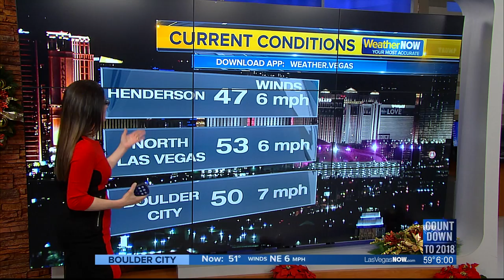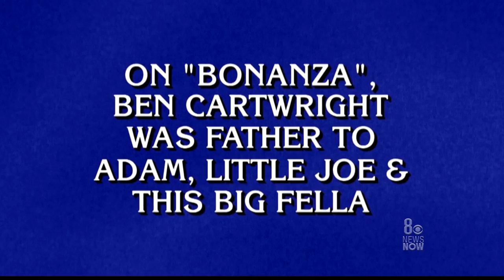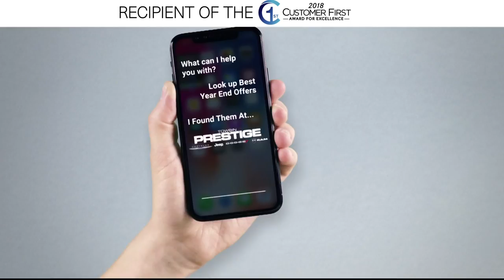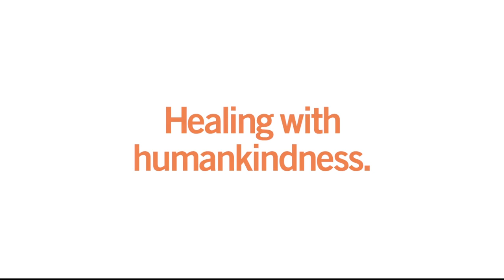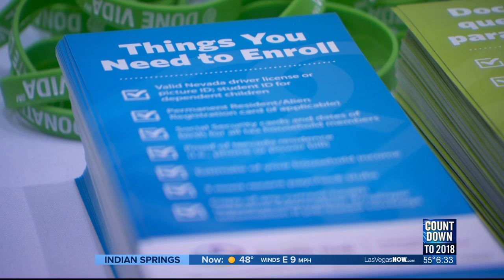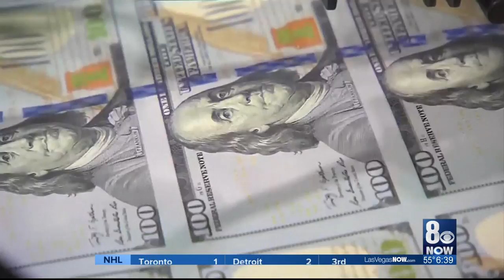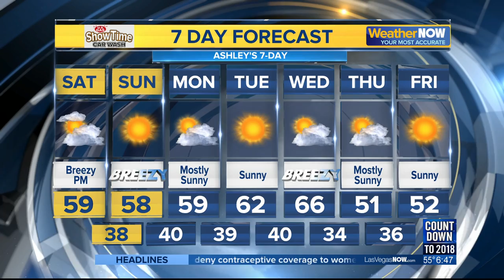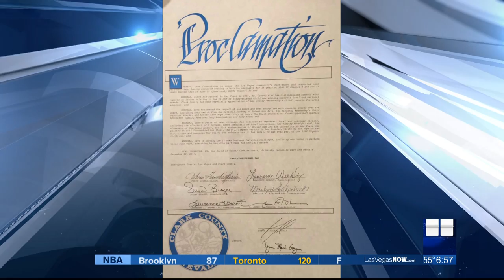KLAS HD 2017 12 15 17 58 53